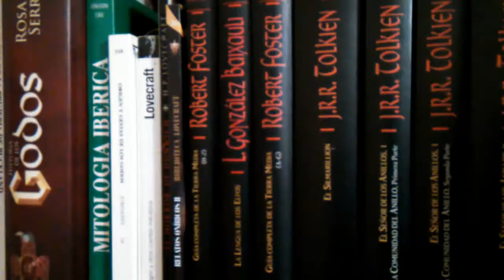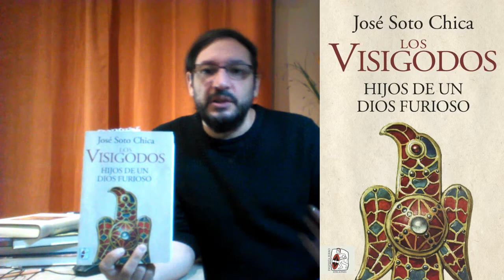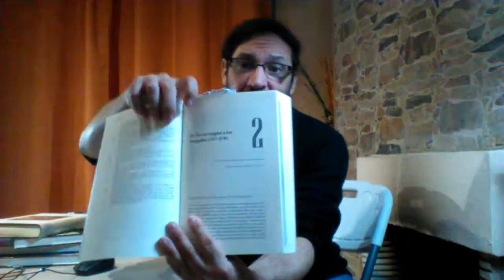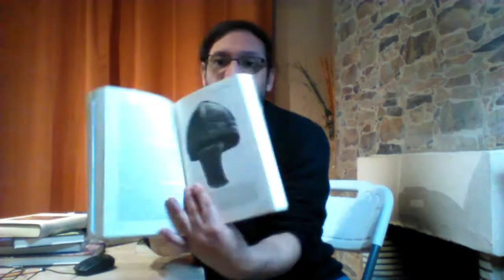UNO DE LOS MEJORES LIBROS SOBRE VISIGODOS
Sin ninguna duda uno de los mejores libros escritos en el 2020 sobre el mundo de los godos. No tanto acerca de su periodo hispánico, sino como sobre los orígenes oscuros y míticos de este pueblo escandinavo que tras un largo recorrido por Europa lleno de aventuras, terminaría por asentarse en España dando origen al primer reino de nuestra historia.

Los Visigodos HIJOS DE UN DIOS FURIOSO de José Soto Chica, es un libro lleno de anecdotas, datos, conclusiones y fuentes curiosisimas que hacen de él un libro digno de estudio para los estudiosos del tema.